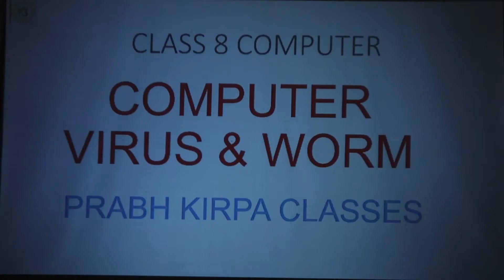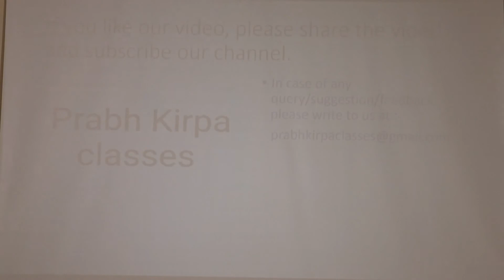Write a note on computer worm. Class 8 Computer/IT